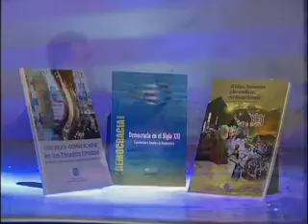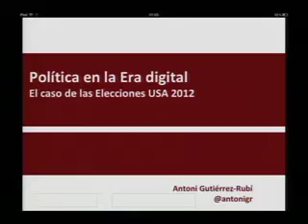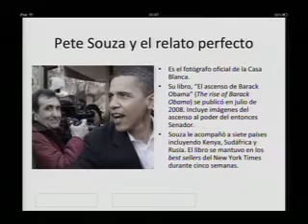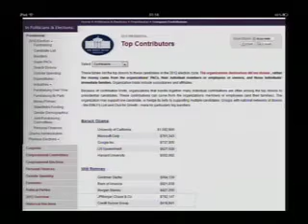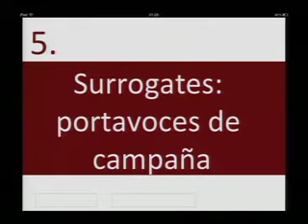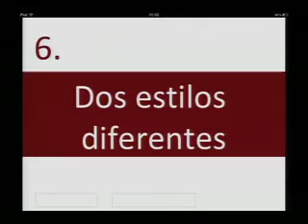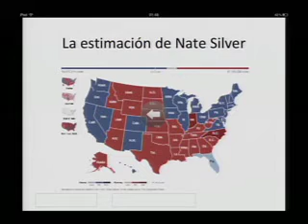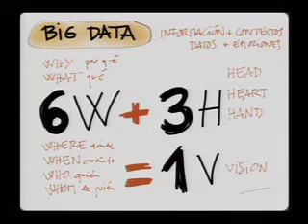Presentacion Ebook: Elecciones 2012 Los 12 Factores Decisivos